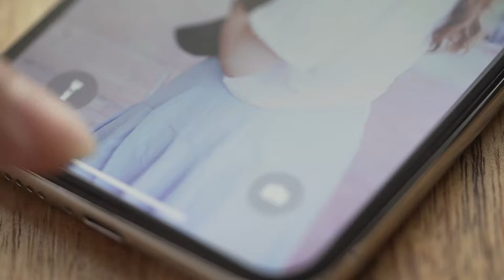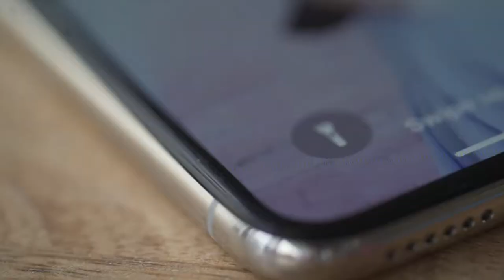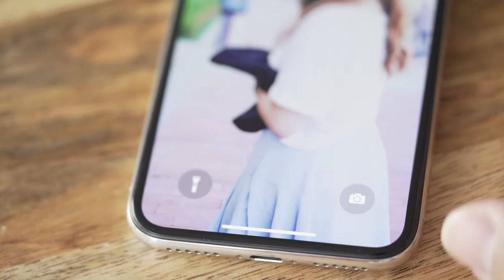男人最想要的聖誕禮物！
欢迎大家留言，分享，互动
我的装备：
Sony A7iii
FE 28mm f2.0
FE 90mm f2.8 Macro

Sony A6500
E 16- 70mm f4.0
E 10-18mm f4.0

后期: Final Cut Pro
调色: Davinci